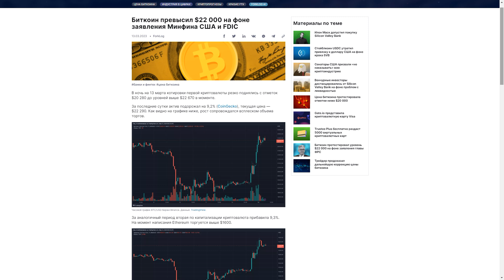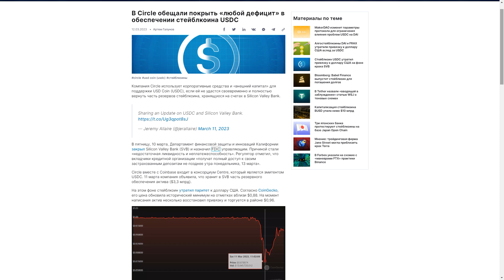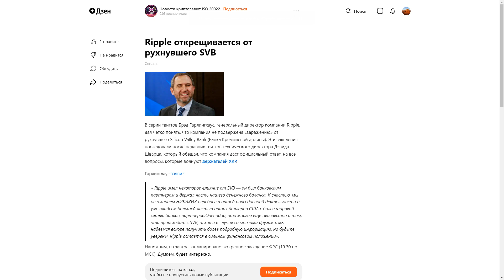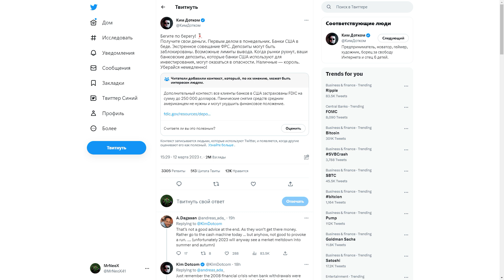Ripple XRP Это будет эволюцией денег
Doge:    DTQXDeYkB36Cj3ao4NHX1A18wd2neN4zJ7

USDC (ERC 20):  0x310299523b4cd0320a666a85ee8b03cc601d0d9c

Stellar (XLM):  GDK77WTLQEYLRROVVWQI7LZ3C6RKO7DSNGSPOVPIG2VTWGDPBMOES37X

Биткоин (BTC): bc1qslvdc8y8azv7syqcelhknekktn90hkj2xz3uyr

не финансовый совет
саундтрек Enigma SOUND OF NATURE трек : Film